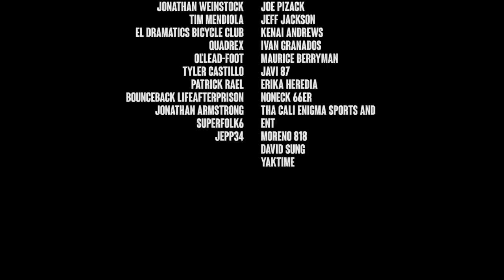Growing up in South Central - Milk - Fresh Out Interviews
The Interview is finally here!